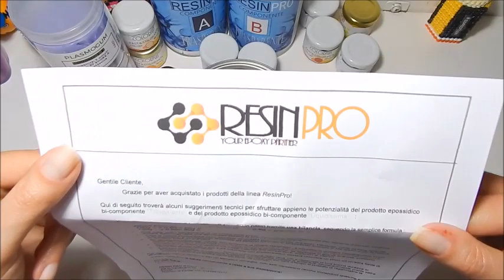RESINPRO: Materiale per Creazioni in Resina, Gomma Siliconica per Creare Stampi, Coloranti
Ciao cr3stinators! Bentornati sulla mia scrivania! ^_^
Ho ricevuto un pacco dal sito carico carico di...MATERIALE CREATIVO!

Spero che  prodotti vi piacciano, se è così, regalatemi un pollice in su! Grazieee!

Il mio negozio su Etsy "Cr3stinaStore"

Il mio sito preferito per acquistare perline Hama beads ed elastici Rainbow loom originali, 100% italiano, veloce nella spedizione (24/48h lavorative), sicuro e affidabile

Vuoi ricevere ogni mese la 1Up Box? La fantastica scatola verde contenente una maglietta esclusiva e tanti gadget? Clicca qui o per maggiori informazioni guarda questo video

Il mio codice sconto da utilizzare sul sito è questo: CR3SQ10, basta inserirlo alla fine del carrello, prima di procedere al pagamento, per avere il 10% di sconto e la spedizione gratuita.

La Vostra crEstina con il 3 al posto della E! ;P

ATTENZIONE: E' vietata la riproduzione anche parziale di questo video ed è proibito copiare i contenuti in esso presenti, poichè ogni creazione presentata è di mia invenzione (se non specificato diversamente in questa descrizione e/o all'interno del video). Grazie.